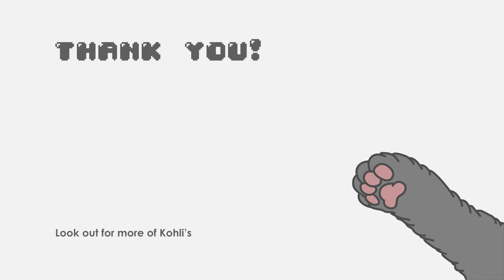taking temperature in a kitten's butt (屁屁裡量體溫)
This week we brought our kitten to the vet for vaccination and a full body check up. Watch how he behaves during his first vet visit and learn how to take care of a kitten from the vet!

►ABOUT KOHLI™◀
Name — Kohli™
Breed — Ragamuffin
Appearance — A speck of dust from Dyson
Birthdate — 22 August 2021
Birthplace — Singapore
Characteristics — hiss at everything (tissue paper, plastic bag, water jar, etc...)
Like — food bowl and paper clips
Dislike — butt wipes

iPhone XR
Samsung S10

►EDITING TOOLS I WORK WITH◀
Premier Pro